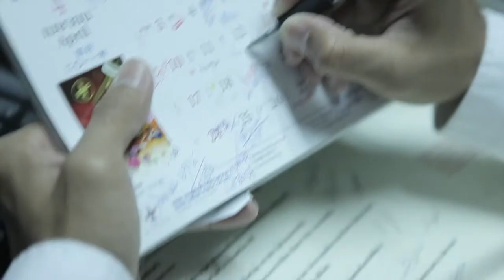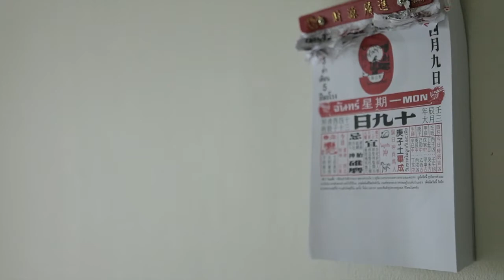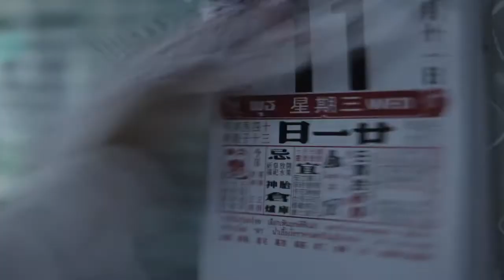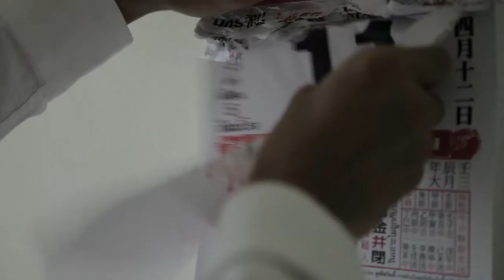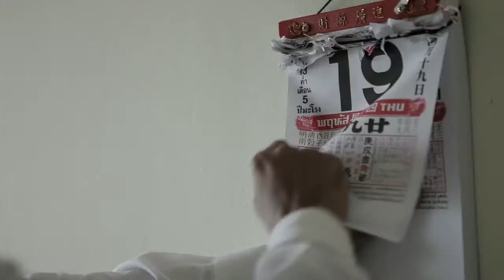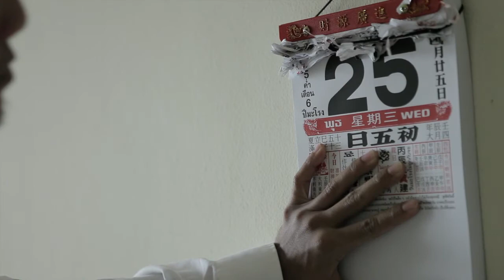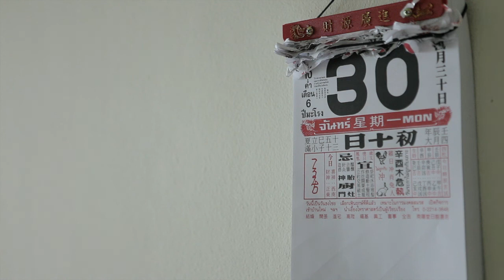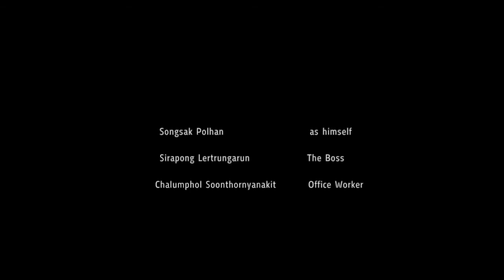หนังสั้นโครงการ "สิ้นเมษา" : The internal pain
The internal pain tells the story of a one salary man with his miserable life. Another side of him is the expertise thai boxer. Within an April he has to choose between his career and what he really love to do.

Directed by Ratanachath Saibua